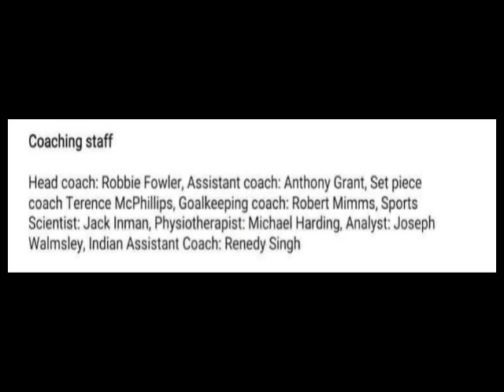ইস্টবেঙ্গলের নতুন কোচ ROBBIE FOWLER ⚽💥💥 কারা থাকছেন তার সহকারী হিসাবে!! 🤔